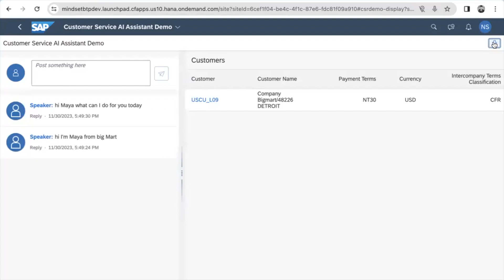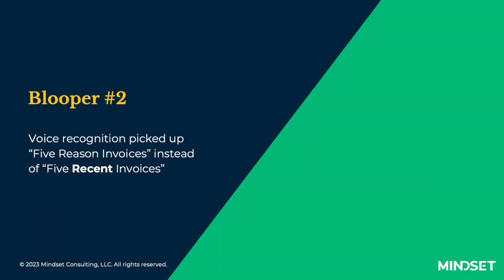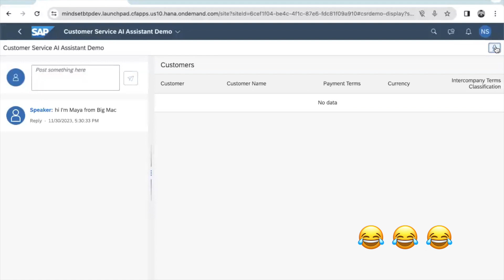Mindset AppHaus 10yr Anniversary Presentation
Mindset's Demo Presentation at the SAP AppHaus 10 year celebration in Heidelberg, Germany